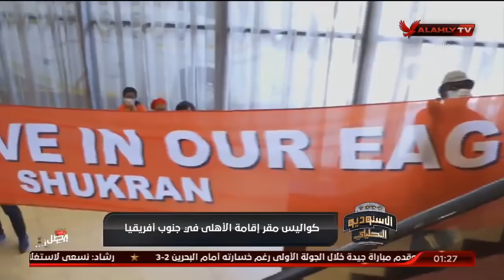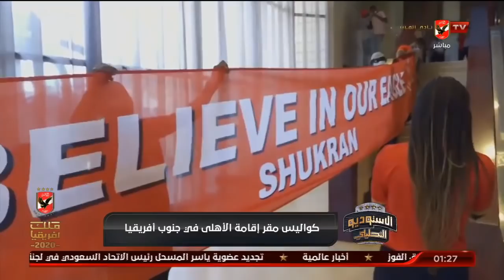الأستوديو التحليلي ما قبل مباراة الأهلي وصن داونز